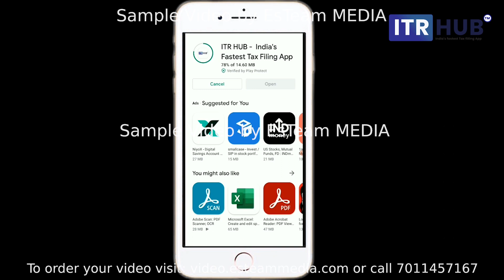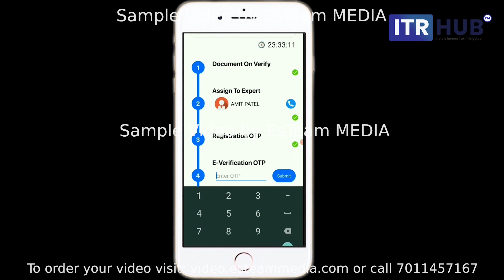Sample of Screen Recording of Mobile App or Website (3) | Best Tutorial Videos by EsTeam MEDIA